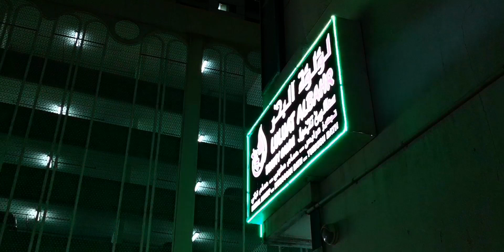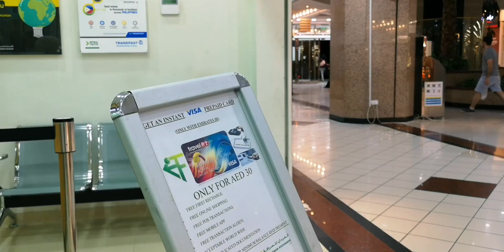الشارقةّ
In this video:

Some street views and surroundings at night

Video recorded on the 10th of March 2019